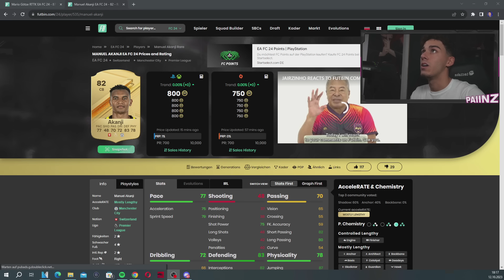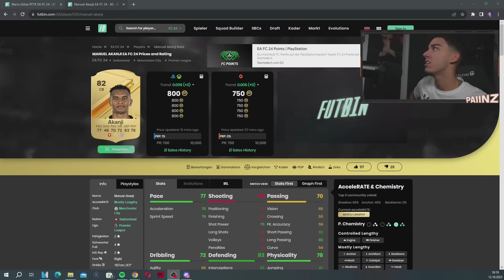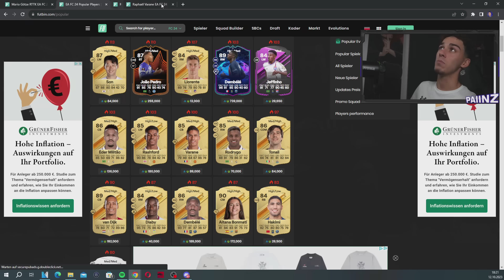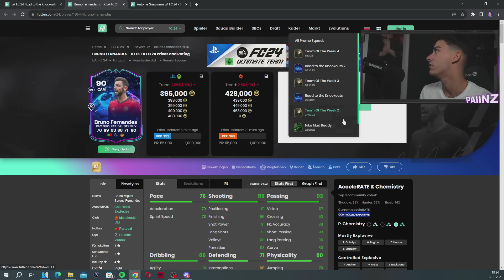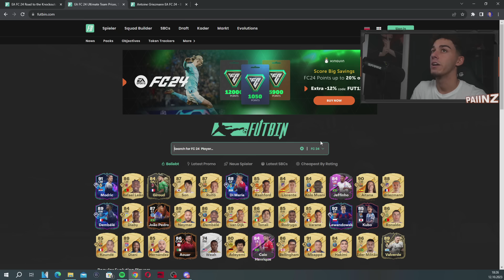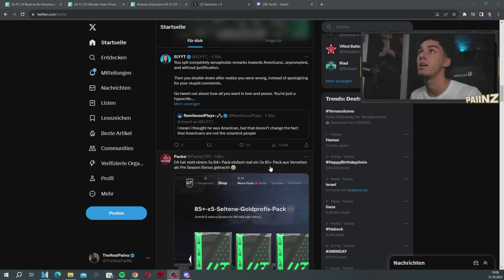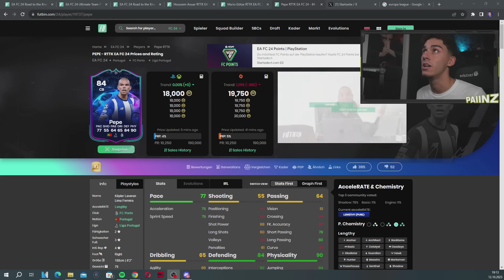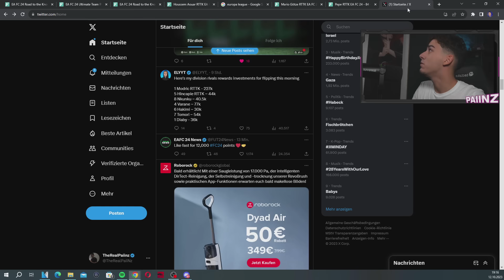PRE SEASON FAIL!!🤡 ICH ÖFFNE MEINE 85x5 PACKS!!😱 (90+) DIESE SPIELER JETZT VERKAUFEN❌ EA FC 24